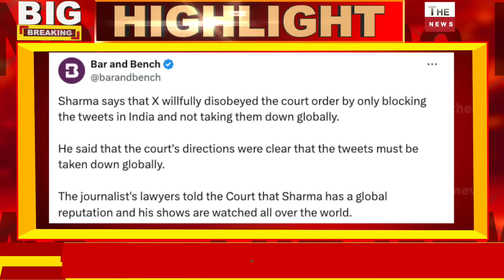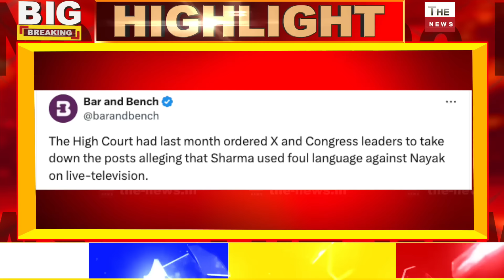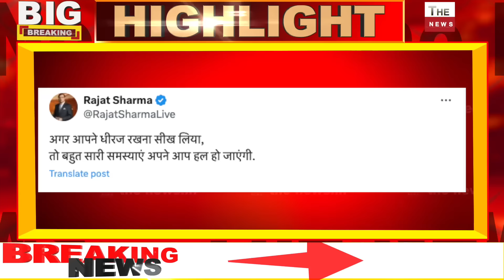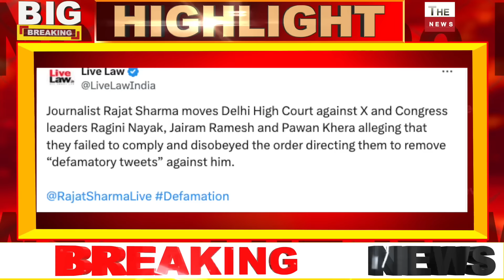Rajat Sharma फिर कांग्रेस नेताओं और X के ख़िलाफ़ हाई कोर्ट पहुँचे रजत शर्मा ने कांग्रेस के होश उड़ाए